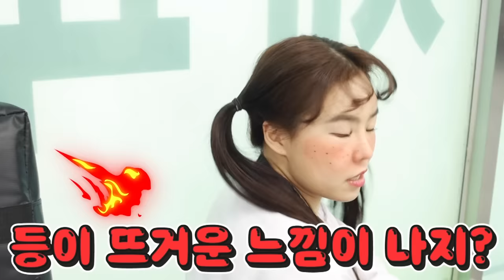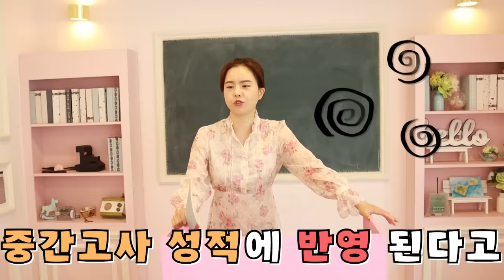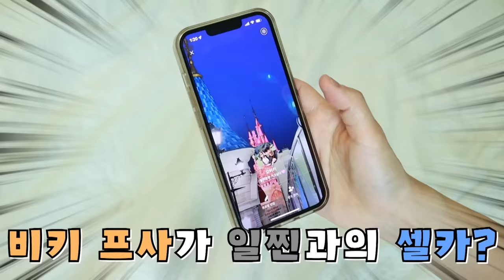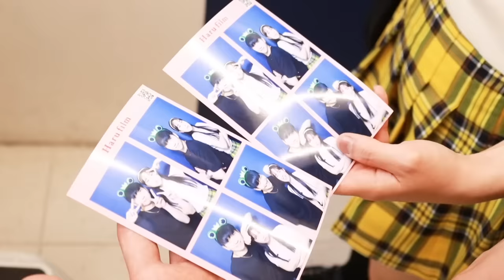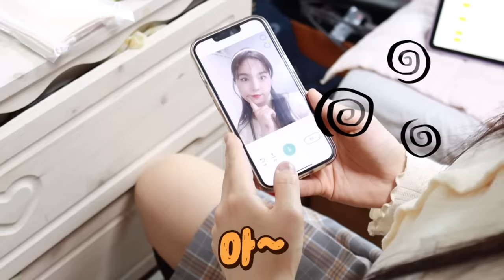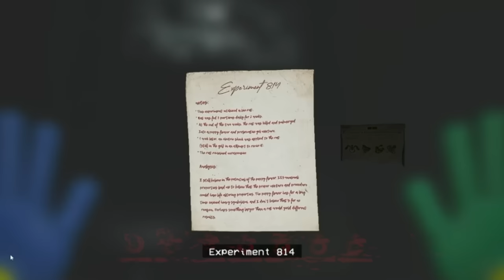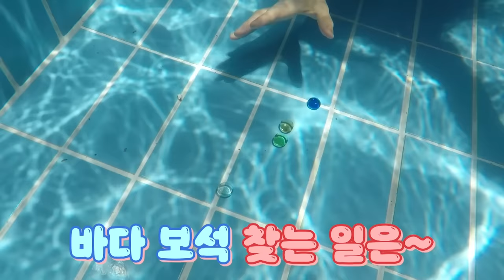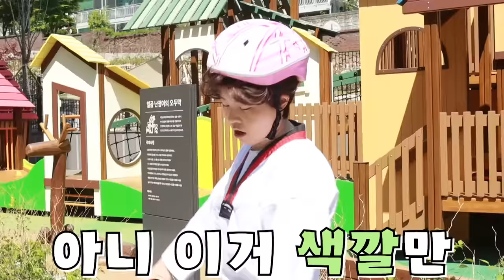가위 바위 보!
대 성공!